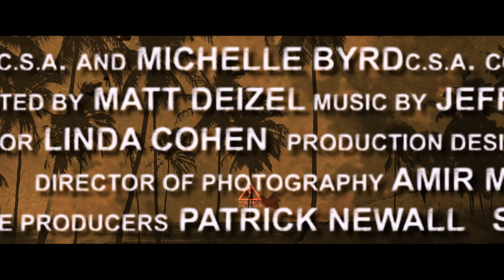Brūss Viliss asa sižeta komēdijā "Suns viņu zina" - kino no 9. jūnija!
Losandželosas privātdetektīva Stīva Forda karjeras ziedu laiki jau ir aiz muguras, taču, kad bandīti nozog viņa ģimenes mīluli – suņuku Badiju, viņa profesionālā un personīgā dzīve savijas vienā. Dīvainu apstākļu sakritības rezultātā viņš ir spiests izpildīt bandas prasības, kamēr viņu vajā divi atriebīgi brāļi no Samoa salas, augļotāji-izspiedēji un vēl citi ne mazāk šaubīgi tipi. Mēdz teikt, ka suns ir cilvēka labākais draugs, un Stīvs parāda, ka ir spējīgs uz visu, lai atgūtu savu mīluli.

Asa sižeta komēdijas “Once Upon a Time in Venice” režisori un scenārija autori ir brāļi Marks un Robs Kaleni. Detektīvu Stīvu atveido “cietais rieksts” Brūss Viliss, citās lomās – Elizabete Roma (“Amerikāņu afēra”), Džeisons Mamoa (“Konans Barbars”, Džons Gudmens (“Argo”) un citi.